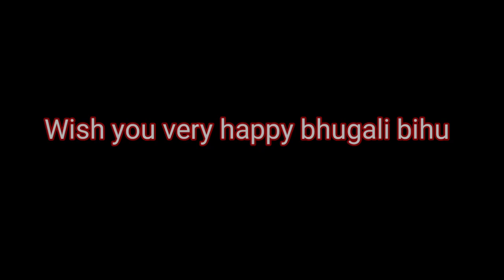মৰিগাঁৱৰ বিখ্যাত মাছৰ‌ বজাৰ মায়াবজাৰ‌ চাওঁ আহক | Happy bhugali bihu to all